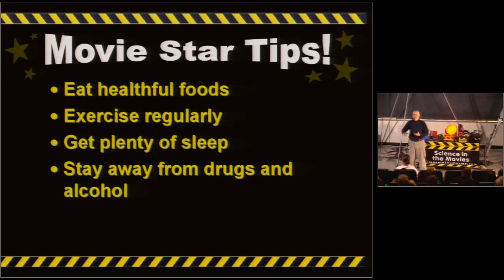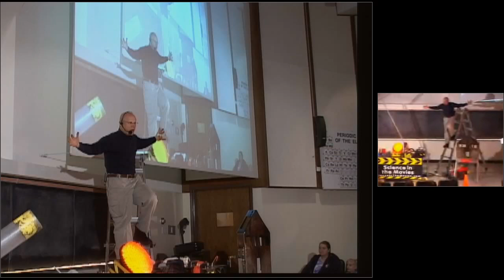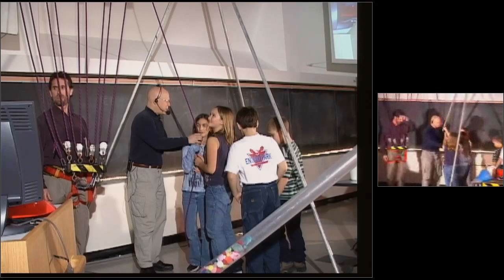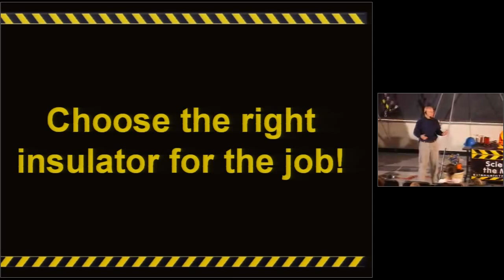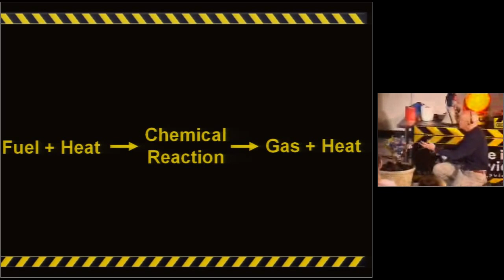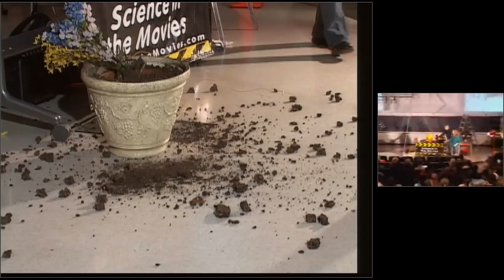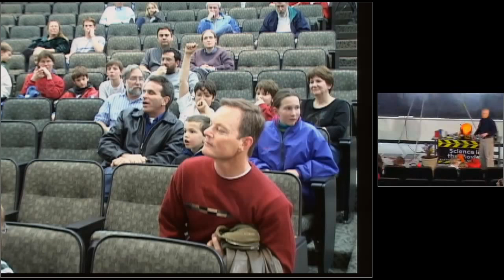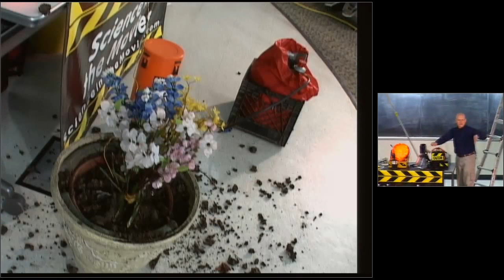Science in the Movies: The Science Behind Stunts & Special Effects (HSCT #34)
It’s About Movies…
Ever wonder how stuntmen stay safe when they’re on fire, crashing through windows, or jumping from buildings? Lively demonstrations show how “behind the scenes” wizardry is used to safely create the spectacular stunts and feats seen in movies.

It’s About Science…
How is science used to help solve the challenges in movie-making? Steve Wolf shows how mechanics, kinetics, heat, electronics, optics, chemistry, engineering, mathematics, computers, and safety are used to create special effects. us insights into what is unique about our own brains and how they evolved.

During a one-hour general assembly, Steve performs half a dozen stunts and special effects, explaining the science that makes them possible. He covers all the physical science tested in the TAKS, and does it in a way that kids will never forget!

for additional videos and resources.